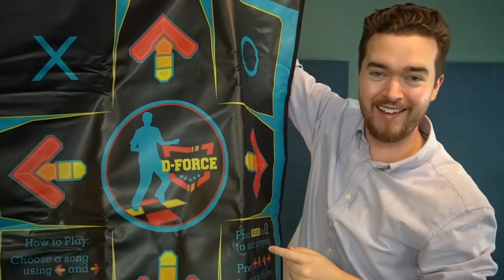CS:GO with a Dance Pad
what's better than counter-strike with a controller? How about CS:GO with a DDR Pad!  Can I win at Global Offensive using only my dance pad and a mouse?  I hook up funny peripherals to fps game haha good video.  sometimes I wish I were a construction worker or something respectable.